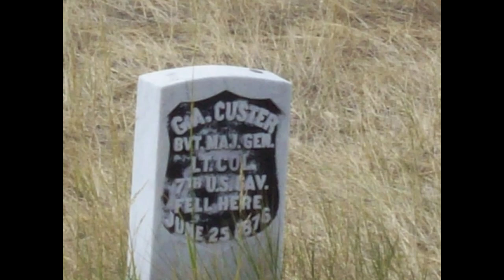Custer’s Last Stand: The Man and the Legend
Historian Robert Utley wrote, “The real Custer (the flawed man), however, is not the significant Custer.  The truly significant Custer is the Custer whose death atop Custer Hill…transformed him into enduring legend.
Custer’s Last Stand: Portraits in Time